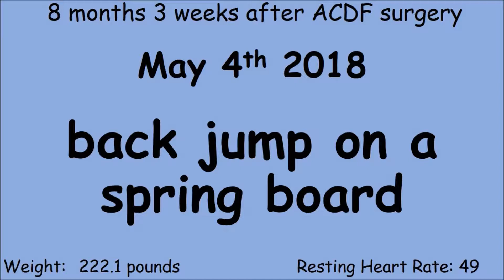20180504 spring board diving : back jumps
being able to perform a proper back jump is a fundamental part of spring board diving, one that has proven particularly troublesome for me.  I used the short session today to work on that skill